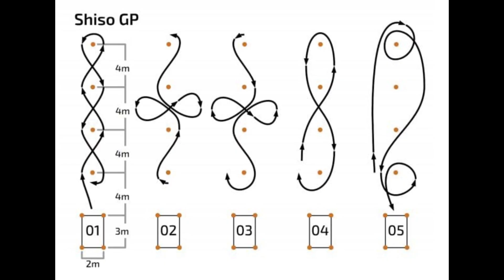SISO GP 45,13 sec - Andrzej Wiciński - Yamaha MT07